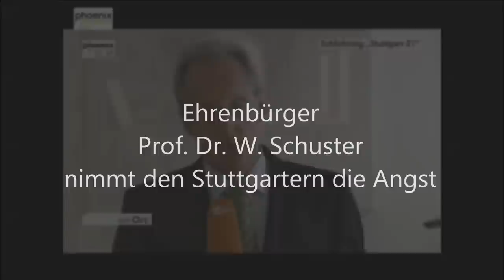Fürchtet Euch nicht ! Wie Professor Schuster den Stuttgartern auch noch die Angst nahm.